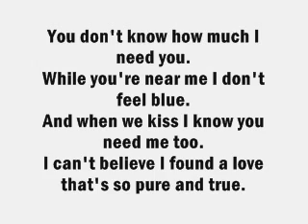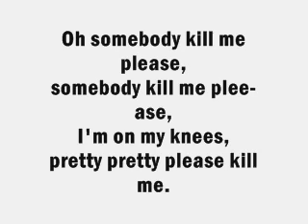Adam Sandler - Somebody Kill Me Please [Lyrics Video]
From the film The Wedding Singer.

- Dan.♥